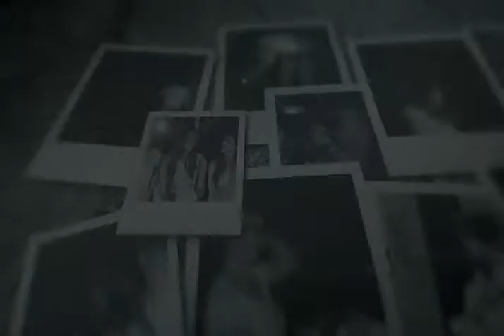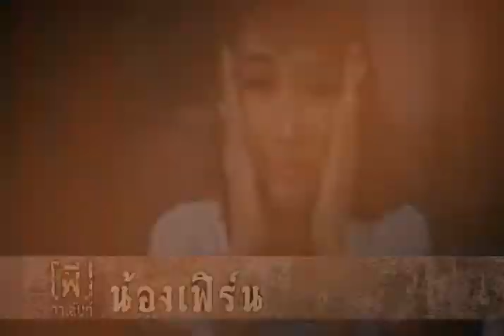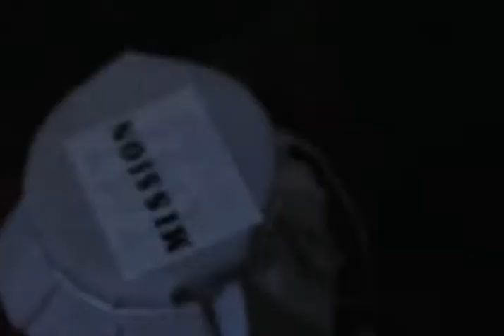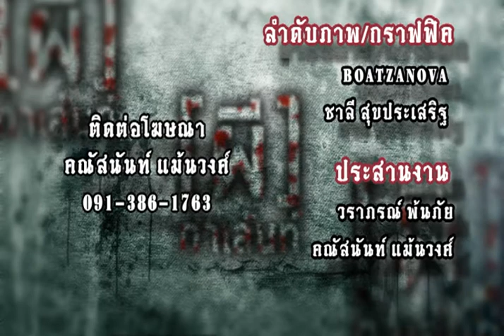ผีทาเล้นส์ ปี1 - ตอน 3